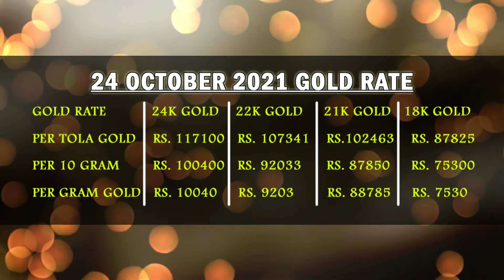Today Gold Price in Pakistan 24 October Karachi | Gold Rate in Pakistan Per Tola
Gold Rate in Pakistan Today Per Tola,
Today 21K Gold Rate today gold rate in Pakistan,